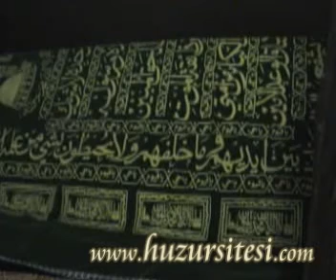Şemsi Tebrizi Türbesi - Konya (Şems Camii Şerifi)